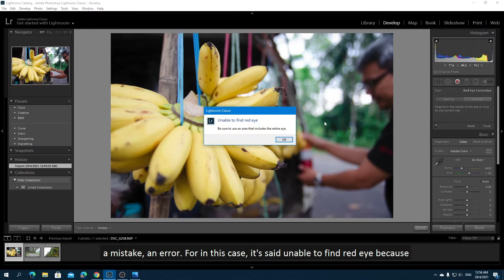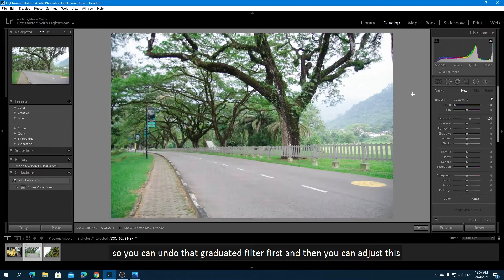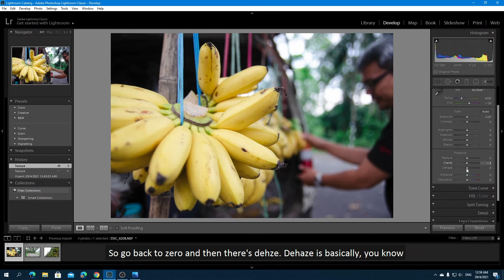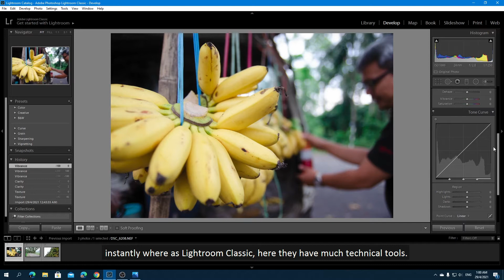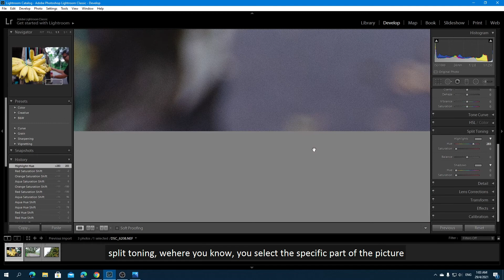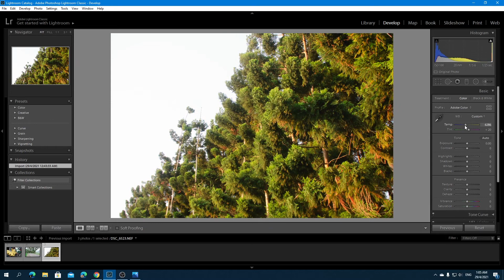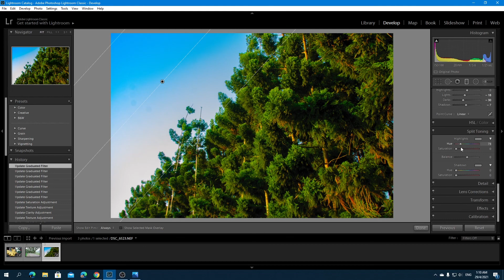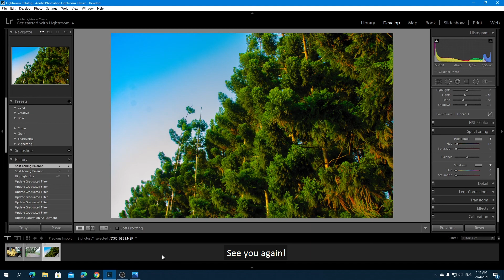Creative Media Month: Adobe Lightroom Classic Tutorial (Part 2)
💻 [CREATIVE MEDIA MONTH] 💻

✨Week 3 ✨

🖼️ Adobe Lightroom 🖼️

Do you know what is Adobe Lightroom? 🤔
Do you know how to use this software? 🤔

If not, don’t worry!! We got you!! 🔥

Adobe Lightroom is an application where you can use to edit any photos that you want into a next level photo. So, what are you guys waiting for? Come watch and check it out on our simple tutorial on the software basics as well as mastering its editing tool!

Details are as follow:
📆 1st May 2021 (Saturday)
⏰ 2.00 p.m
📍 Youtube KLM Students’ Society

🔎 Part 2: Editing tools (link)

Building Legacies,
Information and Technology Division,
Kulliyyah of Languages and Management Students’ Society 20/21